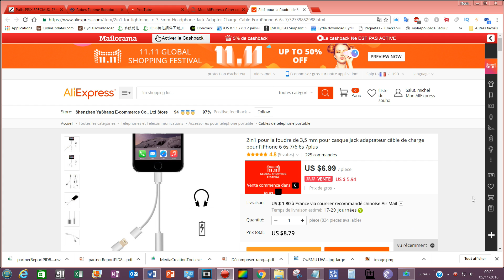Le Mini Jack de l'iPhone 7 et 7+ ont disparu ? J'ai la Solution pour VOUS !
Salut les amis nous voici sur un sujet ou Apple nous a certainement fâcher , lorsqu'il a supprimer le mimi Jack et il l'a convertie sur un mystérieux  cable (gadget) .
En recherchant sur le web , je vous ai dénicher
Le Câble 2 en 1

☆-  Mon Partenariat en publicité :  BBTV

★★★★ Pour ce, je vous laisse pour de prochaines vidéos ★★★★